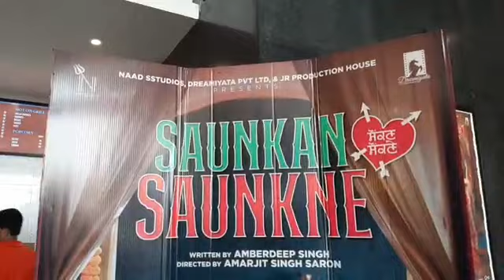public Review movie Saunkan saunkne